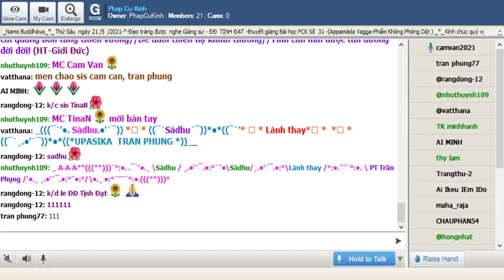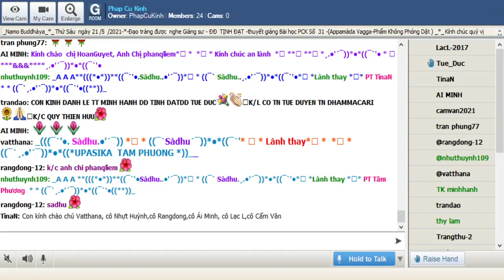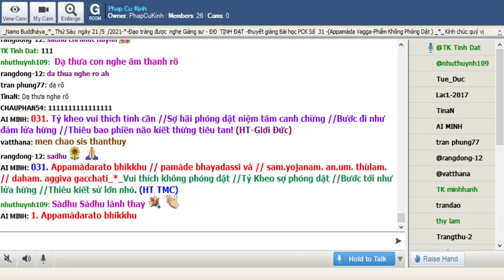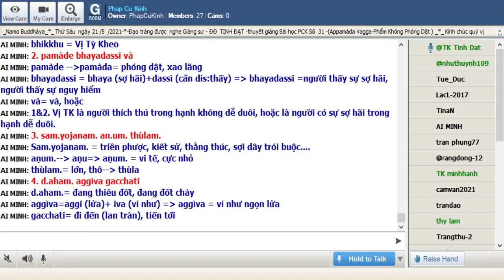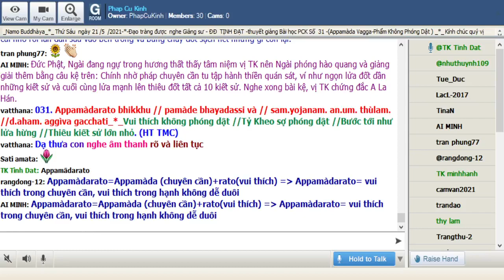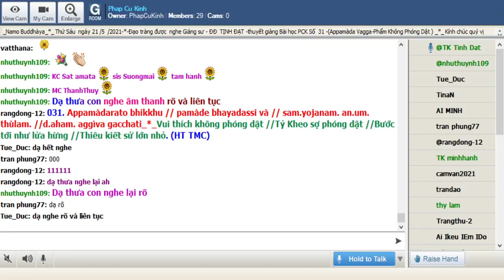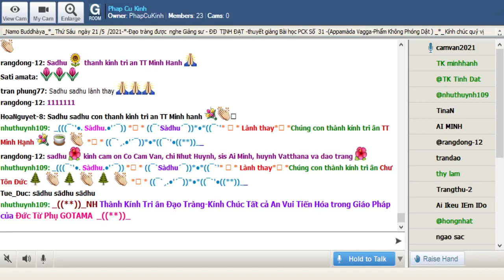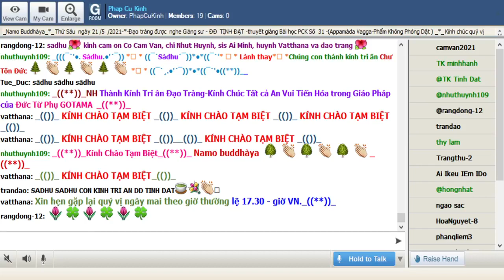21-05-2021 Room Phap Cu Kinh Thứ Sáu.ĐĐ Tịnh Đạt giảng Pháp Cú Kinh Số 031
Phap Cu Kinh Thứ Sáu May 21-2021.ĐĐ Tịnh Đạt giảng từ vựng, ý nghĩa & duyên sự Pháp Cú Kinh Số 031 *---